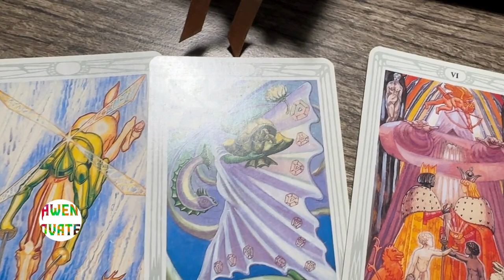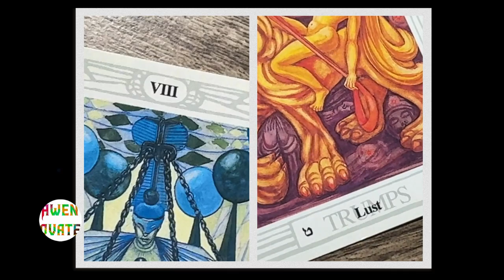S2:E3 Thoth Tarot Deck Introduction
Dive into the mystical world of Thoth Tarot! 🌌 Join us as we explore the origins, artistry, and magical depth of Crowley and Lady Frieda Harris's masterpiece. Compare the captivating Lust and Adjustment cards, unraveling their symbolic evolution. Don't miss the secrets behind this Egyptian-inspired deck! 🌟